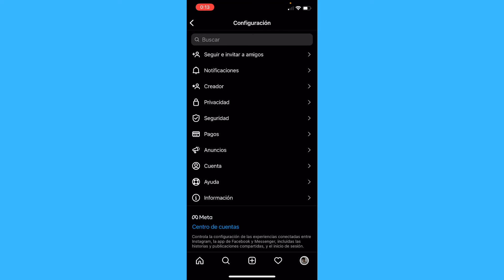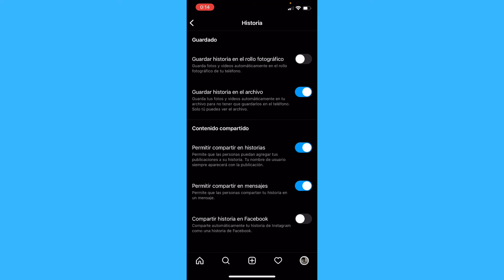Cómo Habilitar que se Vuelva a Compartir el Contenido en Instagram Stories